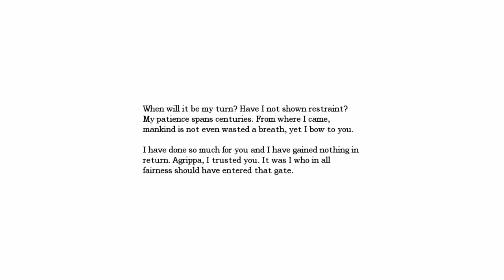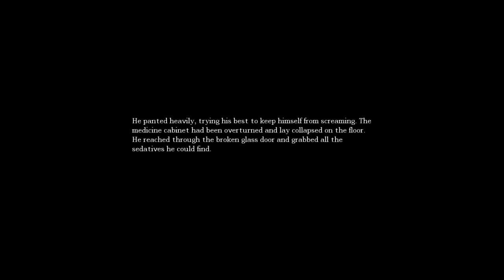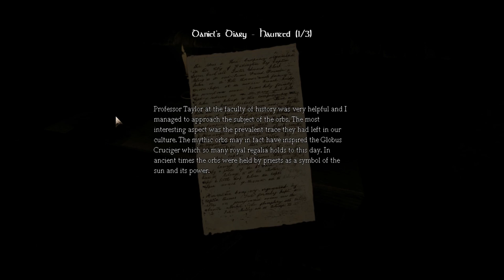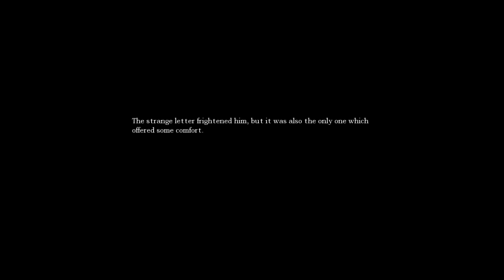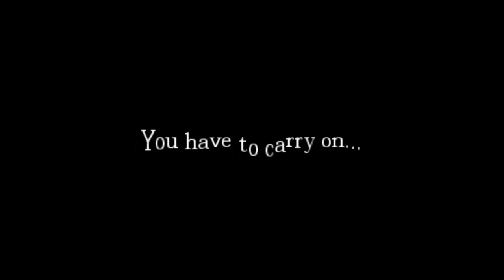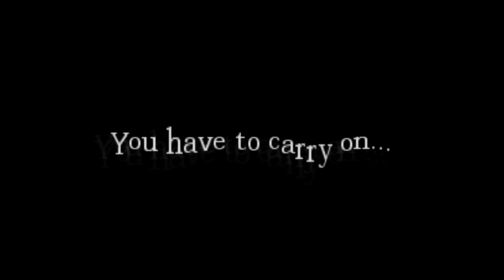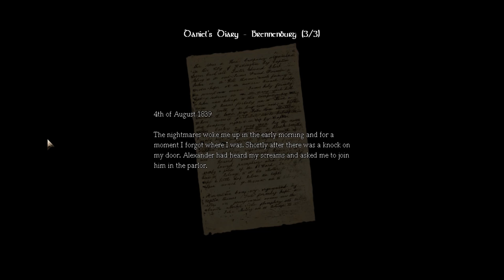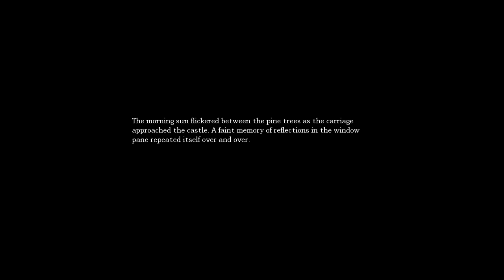Let's Play - Amnesia: The Dark Descent [Episode 2]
Gaggles of Gatherers are faced by a man who is terrible at this game, will he survive?
Iunno, but my money's on the Gatherers.